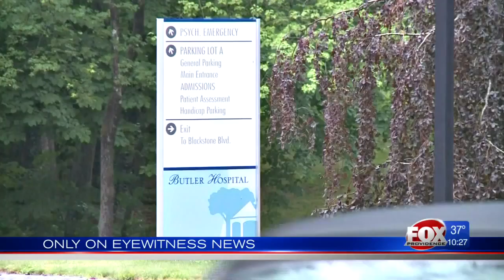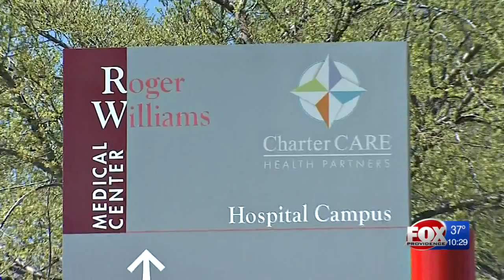Brown’s president is alarmed about Care New England – and says you should be, too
“If health care in Rhode Island weakens, it’s bad for all of us,” she said. “It’s bad for the medical school and most importantly, it’s bad for consumers.”